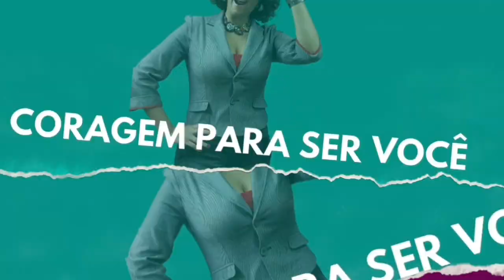Como ter uma renda principal com artesanato